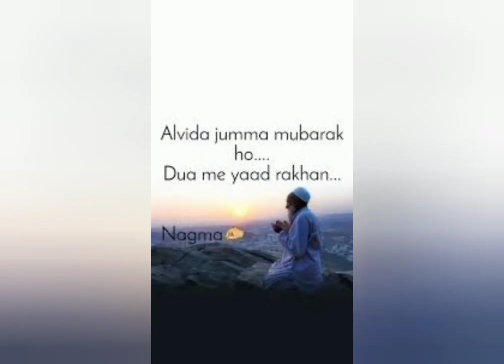Alvida jumma Alvida mahe Ramzan status 2021